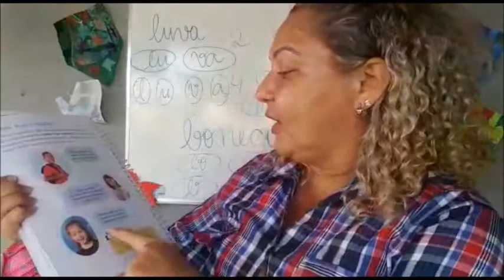22/06 - 1º Ano Aula de História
História:
Módulo 2, Cap 3 – Ontem, hoje e amanhã pág 180.
Atividade: Em uma folha de ofício faça desenhos das atividades que você realizou ontem, que você fez hoje e que fará amanhã, não esqueça de colorir. Tirar uma foto e enviar para o zap da Prof. Dani. No vídeo segue as instruções para realização da atividade.